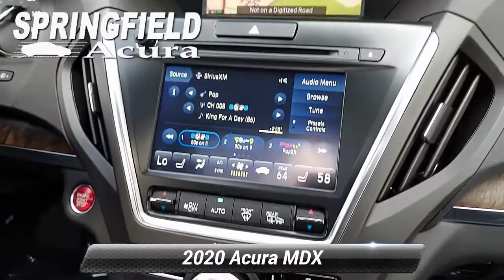Certified 2020 Acura MDX w/Technology Pkg, Springfield Township, NJ 20228PR2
Springfield Acura

Acura Certified. PRICED TO MOVE $5,500 below J.D. Power Retail! w/Technology Pkg trim, Platinum White Pearl exterior and Ebony interior. Moonroof, Navigation, Heated Leather Seats, Third Row Seat, Aluminum Wheels, All Wheel Drive.KEY FEATURES INCLUDELeather Seats, Third Row Seat, Navigation, Sunroof, All Wheel Drive. Rear Spoiler, MP3 Player, Privacy Glass, Keyless Entry, Remote Trunk Release. Acura w/Technology Pkg with Platinum White Pearl exterior and Ebony interior features a V6 Cylinder Engine with 290 HP at 6200 RPM*.PRICED TO MOVEReduced from $44,995. This MDX is priced $5,500 below J.D. Power Retail.PURCHASE WITH CONFIDENCEAutoCheck One Owner Acura Concierge Service - weather info, insurance claim assistance, auto-glass referrals, and more! Additional Acura Care Coverage is available, if desired, Balance of original 7-year/100,000-Mile Powertrain Warranty, First scheduled maintenance is complimentary, 182-Point inspection conducted by factory-trained Acura technicians, 24-Hour Roadside Assistance, with fuel delivery, lockout service, jump-starts, and flat tire service, Trip-Interruption Services, Additional 24 months / 100,000 miles after expiration of the original New Vehicle Limited Warranty, 3-Month trial of SiriusXM Satellite Radio includedWHY BUY FROM USOur reputation of excellence in both sales and service is what keeps us in business for over 30 years we always turn our customers into lifetime friends.Contact dealer to confirm vehicle availability, details, and pricing. Upon visit to dealer you should verify all of the features, equipment, and options on this vehicle. Must present a printout of this ad to receive this offer.

[RLVID:4317:cb4516fa3debaa06:77570fc80d10c0b8:1]